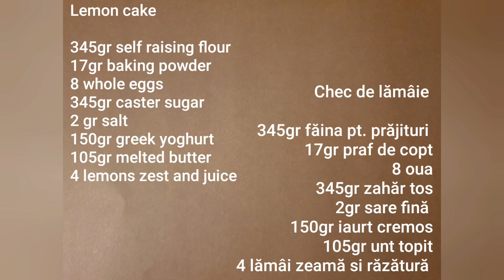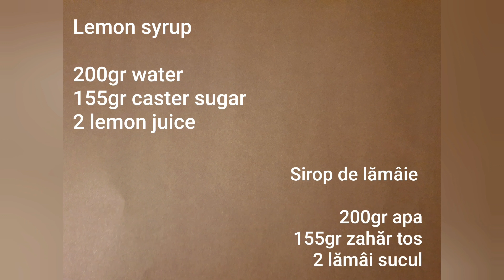Lemon Tea Cake recipe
Easy recipe.
Lemon Loaf cake topped with meringue and fresh raspberries.

Ingredients | Ingrediente
🔪Lemon loaf | Chec de lamaie
345g self raising flour | Făină de crescut
17g baking powder | praf de copt
8 eggs | oua
345g caster sugar | Zahăr tos
2g salt | sare
150g Greek yoghurt | iaurt grecesc
105g melted butter | unt topit
4 lemons zest and juice | lămâie suc si răzătură

🔪Lemon syrup | Sirop de lămâie
200g water | Apă
155g caster sugar | Zahăr tos
2 lemons | lămâie

🔪Meringue | Bezea
75g caster sugar | Zahăr tos
150g egg whites | albusuri

Ustensile folosite in videoclipurile + Ingrediente